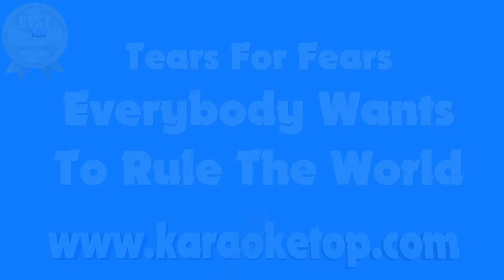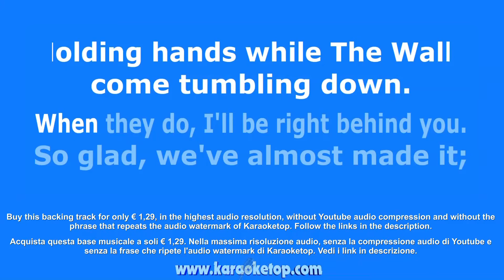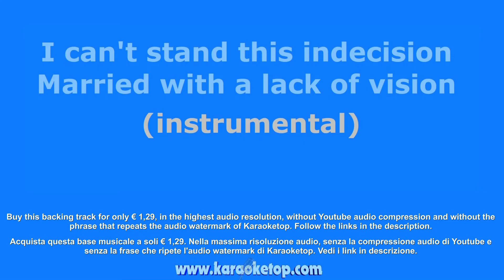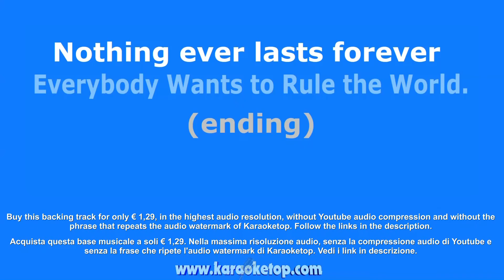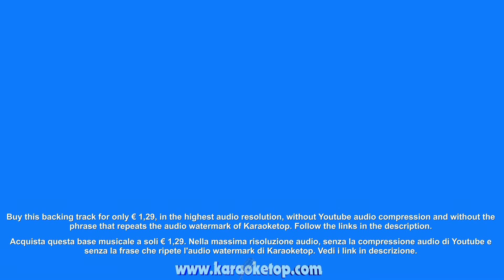Everybody Wants To Rule The World - Tears For Fears (Karaoke and Lyric Version) [Audio High Quality]